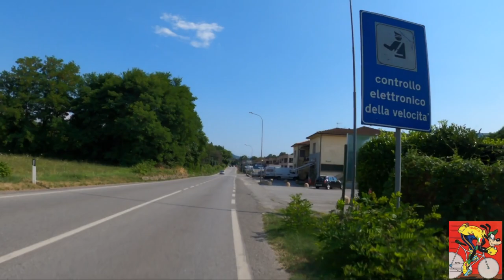2021 07 23 Monticelli Canossa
180 km da Monticelli a Canossa